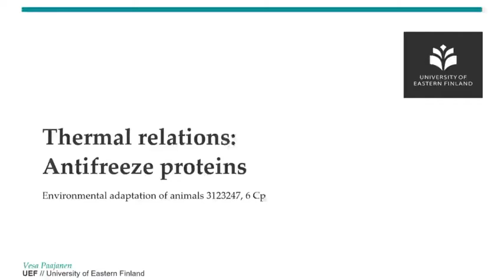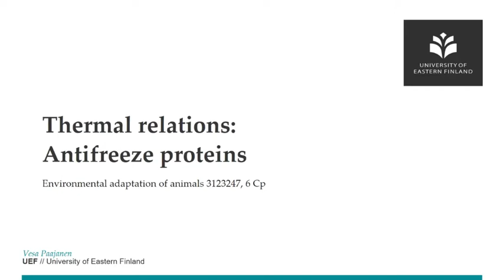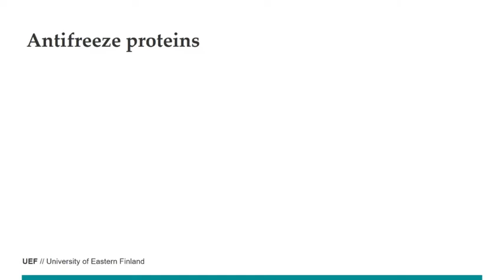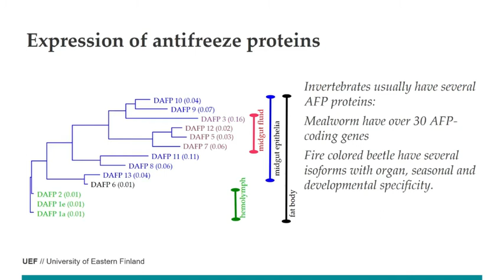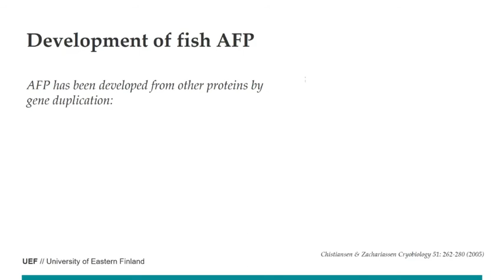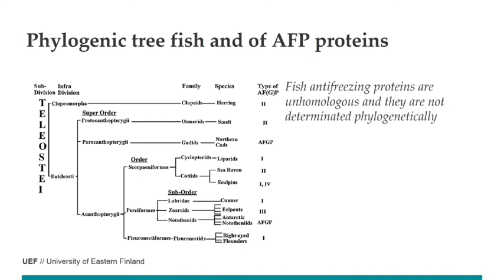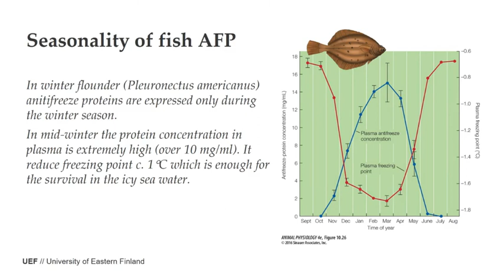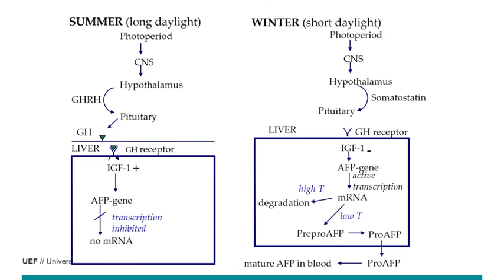EnvAdapt32 Antifreeze proteins